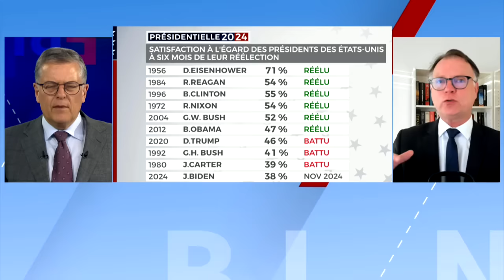Procès de Donald Trump: un moment clé pour l’élection américaine - Entrevue, 19h30